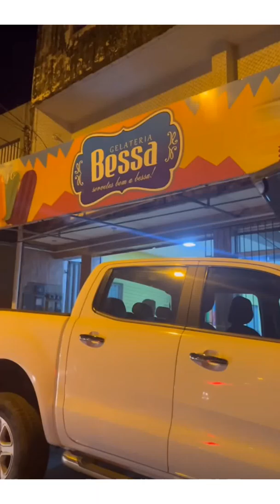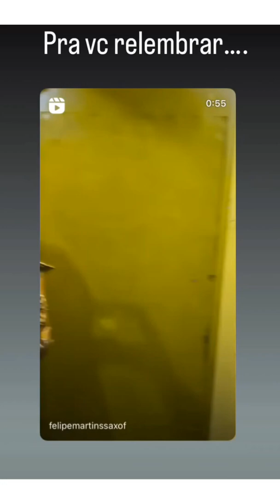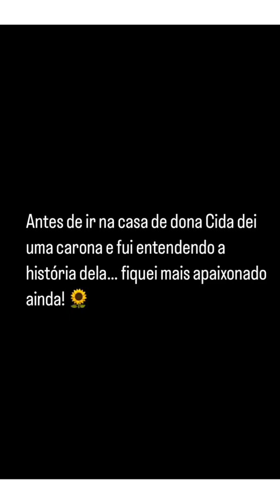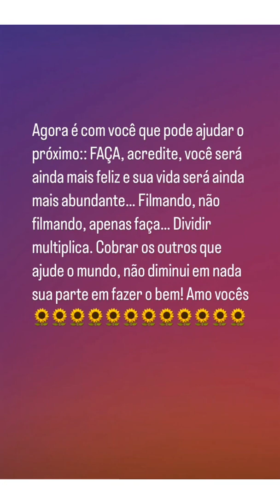CARLINHOS MAIA REALIZA SONHO DE VENDEDORA PICOLÉ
Carlinhos fez uma surpresa para vendedora de picolé e realizou o sonho da casa própria.